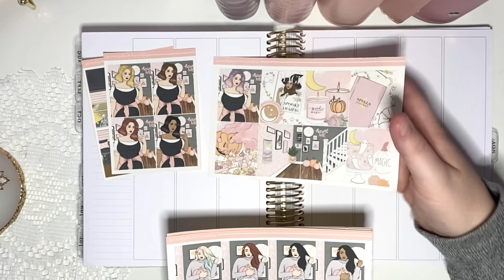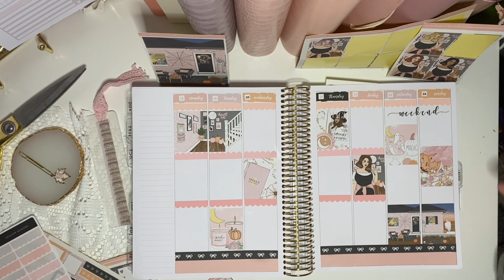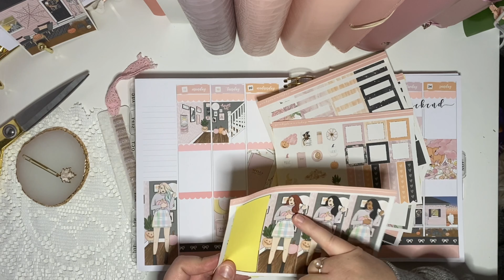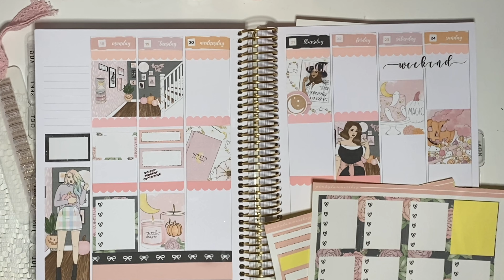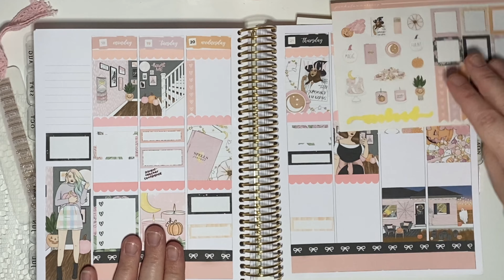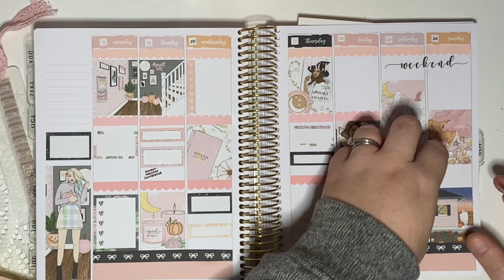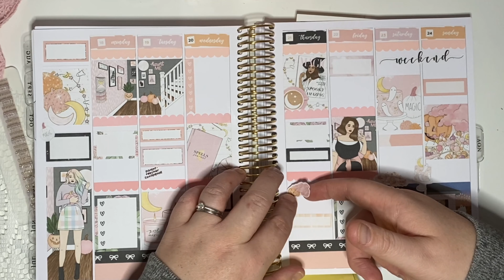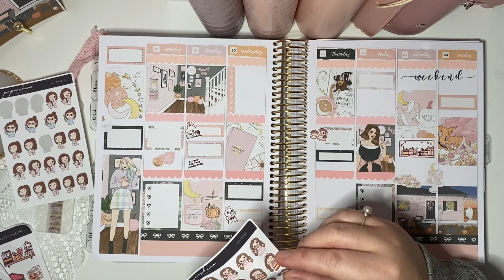Weekly Plan with Me 🎀18th ~ 24th October 2021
Hello beautiful planner people!

I’m Holly and I make videos here about all things planner related. I do plan with me videos, collaborations, hauls, office tours, planner comparisons and more. Feel free to make suggestions of videos you would love to see.

This video is my weekly spread plan with me for the 18th ~ 34th October 2021 in my Harriet Wright designs 7x9 vertical planner using the Moon Magic Kit from Pink Planner Shop.

Feel free to follow me over on Instagram @planwithmehb

🎀 kit from the Pink Planner shop and you can buy the physical or digital kit

🎀 My A5 ring planners are from Papershire

Head over to the Papershire Facebook group too for a beautiful community plus lots of digital freebies and codes for more physical freebies with your orders.

Hope you all have a happy and healthy week!

Holly 🎀